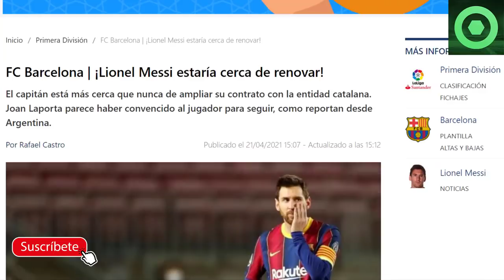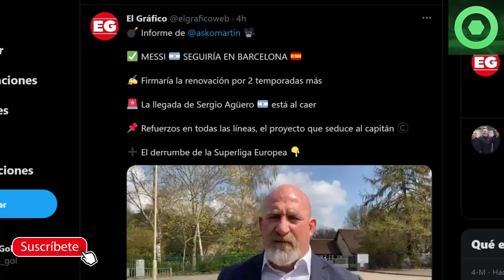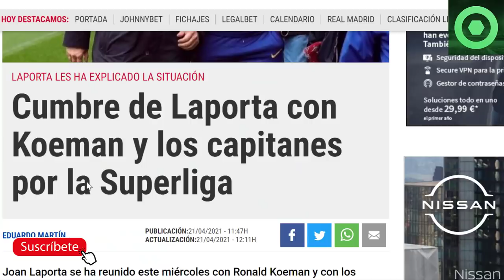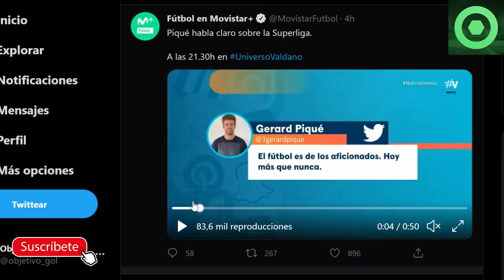🟥 GRAN NOTICIA de LEO MESSI 🔴 RONALD KOEMAN ARREMETE DURÍSIMO 🟥 CUMBRE en CAN BARÇA, PIQUÉ LA LÍA🔴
Fuentes:
fichajes com
fcbarcelonanoticias
besoccer